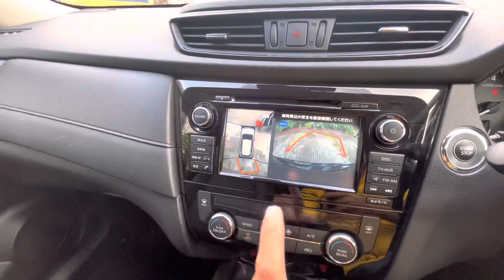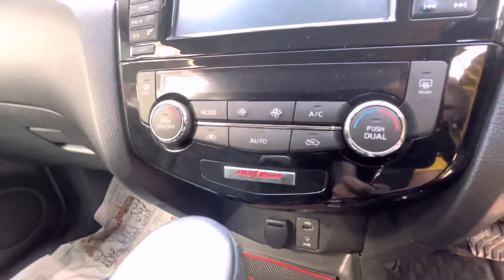NISSAN X-TRAIL 30th ANNIVERSARY MOOD PREMIUM ||VS|| NEW SHAPE 20X EMERGENCY BREAK || Price in BD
Ready unit
NISSAN X-TRAIL MOOD PREMIER AUTECH
30th Anniversary
2017 year model,
((vs))
20X Emergency Break Package

Presented by - Car Land
SHOWROOM ADDRESS :
Ka/96 Kuril Kazi Bari Dhaka - 1229
☎️ Call :

 The review is mostly in Bengali.
আপনি  জাপান থেকে গাড়ি অর্ডার করতে পারবেন সরাসরি অকশনে বিড অথবা আমাদের জাপান প্রতিনিধির রেডি স্টক থেকে। আমাদের জাপান প্রতিনিধির মাধ্যমে আমরা আপনাকে আপনার কাঙ্খিত গাড়িটি পেতে সাহায্য করবো।

We are Importer of Reconditioned & Brand New Vehicles from all over the world, Regularly we import from Japan if clients Pre-order then we go for European car too. We have showroom at KA/69, KURIL, KAZI BARI, DHAKA